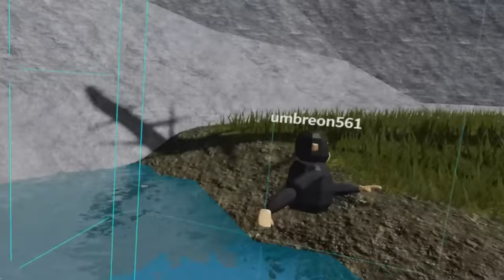ROBLOX GORILLA TAG VR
►Code: sketch